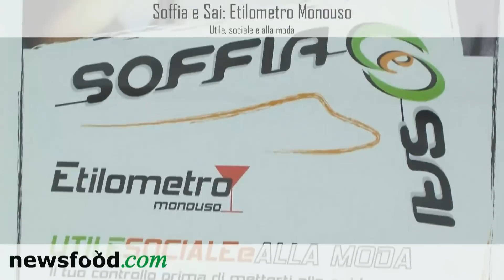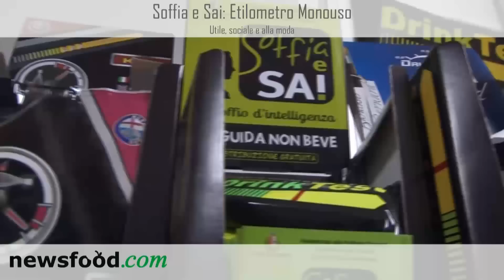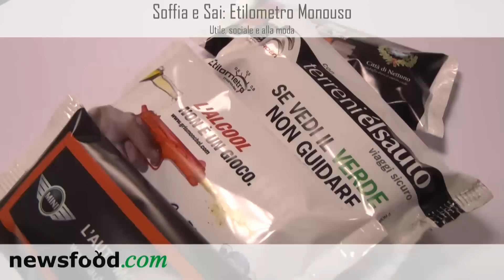"Soffia e Sai": l'etilometro monouso che ti salva la vita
Soffia e Sai è uno strumento di prevenzione personale per verificare, prima di mettersi alla guida, che il proprio grado alcolico nel sangue sia entro il limite di sicurezza stabilito dal nuovo codice della strada (0,5% di alcool per litro di sangue). E' monouso (igienico), semplice da usare, efficace allo scopo. Ce ne parla uno dei titolari dell'azienda che lo produce, la Pectrol, Diego Vullo.